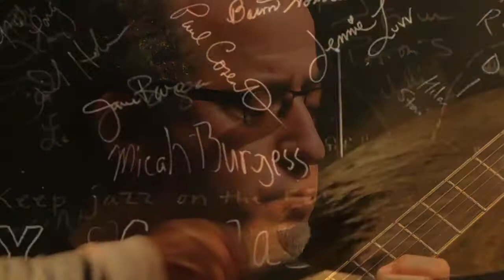Clifford Barnes Trio with Ken Karsh - Live at the Backstage Bar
These gentlemen are great people and amazing musicians. This is the first time Clifford Barnes and I worked together and he is incredible! High energy jazz organ for 3 wonderful hours at the Backstage Bar. Photos and video (shot with my iPhone 7+) is by David Roth! We had a blast!!